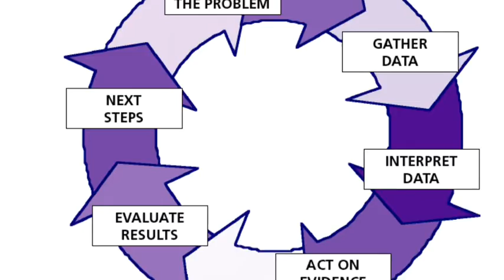Bringing Out The Best